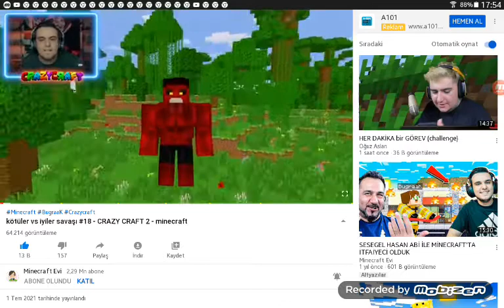1 Temmuz 2021